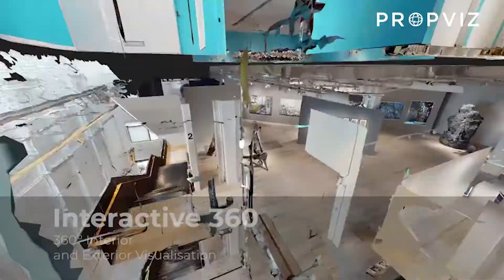PROPVIZ Sydney Property Scans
PROPVIZ is an immersive, functional and innovative visual experience that will WOW your clients and potential buyers.